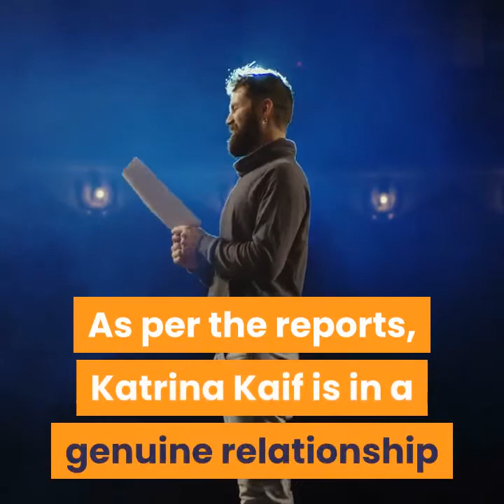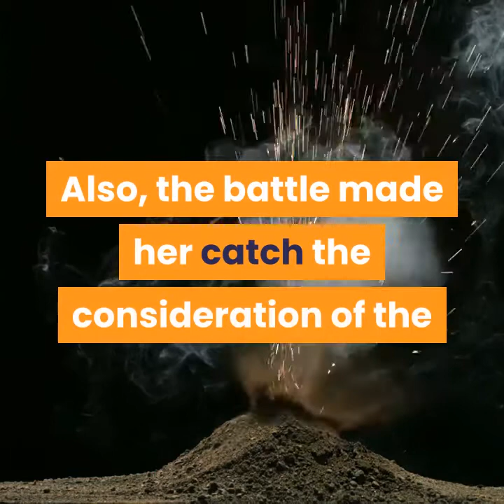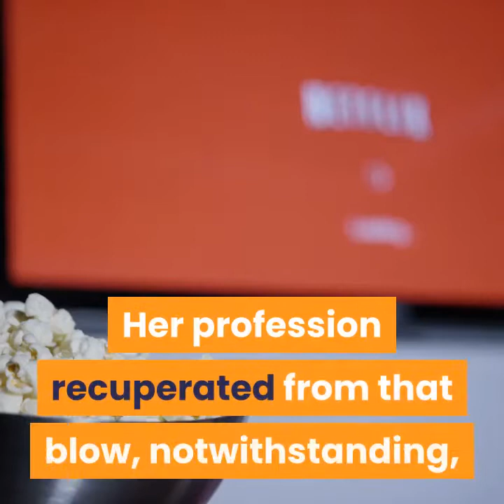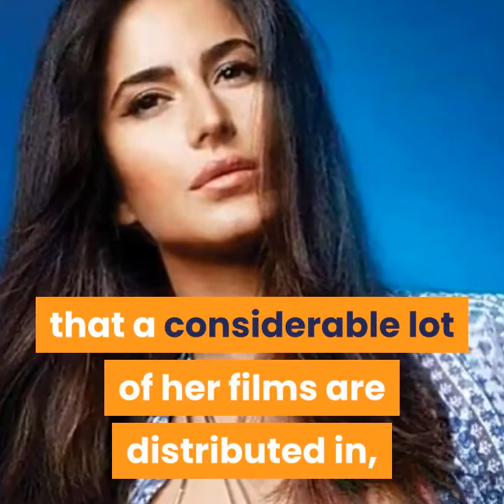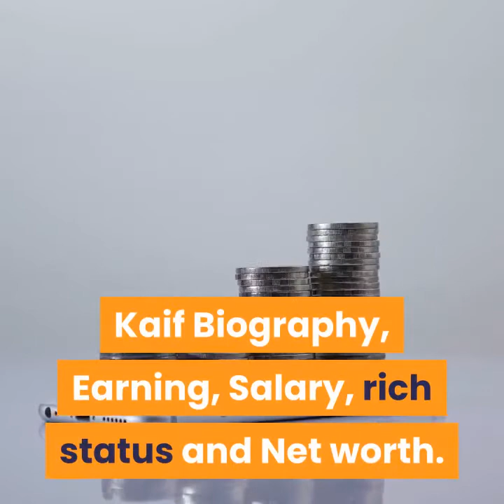Katrina Kaif Net Worth 2019/2020 Best Data For You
KatrinaKaif NetWorth #2019/2020 Best Data For You

Friends In This Channel You Watch Informative videos And Historic Data.